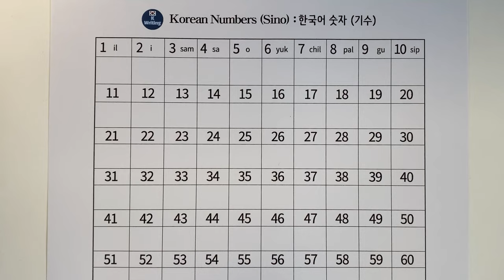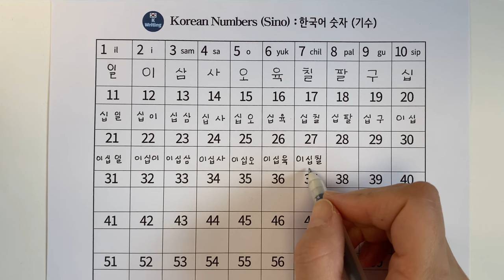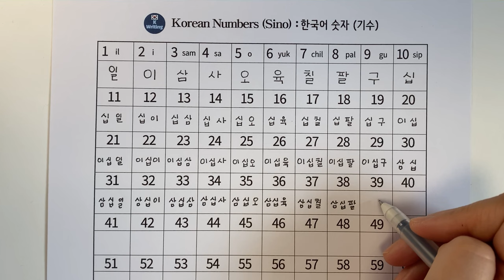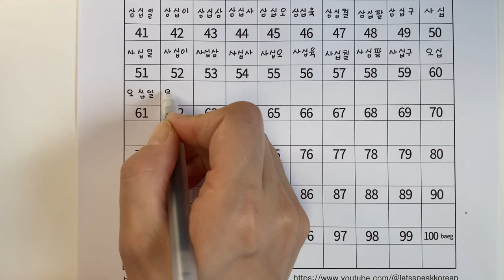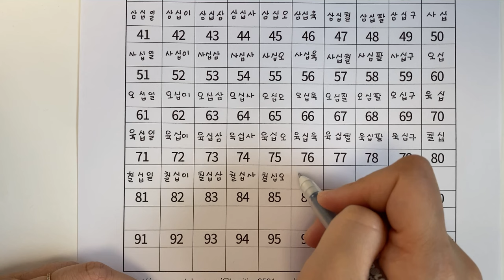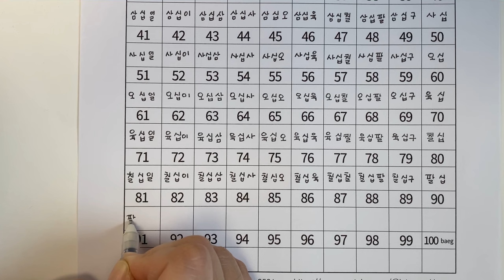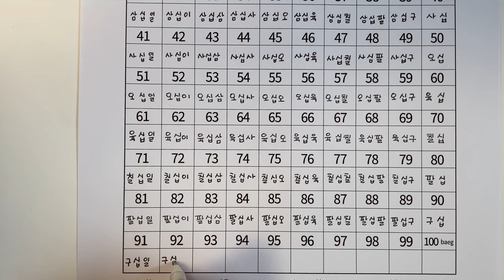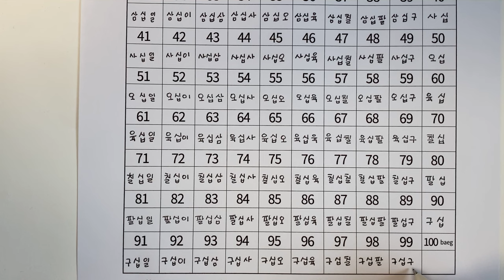Write the pronunciation of Korean numbers 1 to 100 (Sino Korean number 기수)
These are Sino Korean Numbers that used in Korea.
Sino-Korean number is used for counting above 100, counting money, minutes, measurements (kilometers, grams, liters, etc.), used in mentioning phone numbers and math.